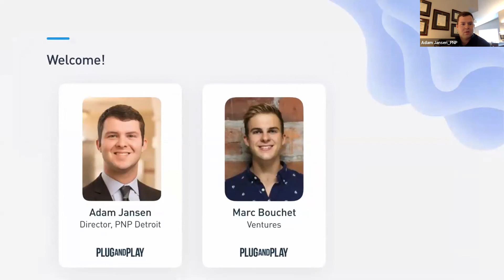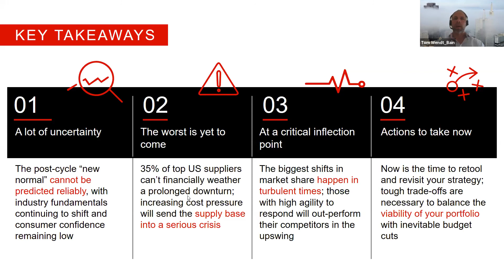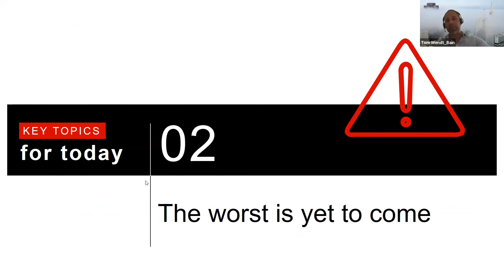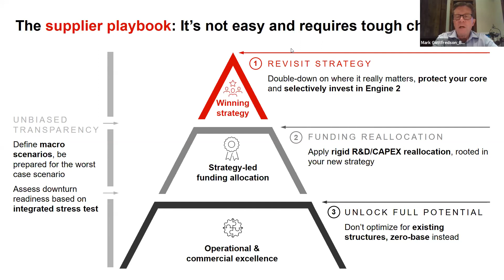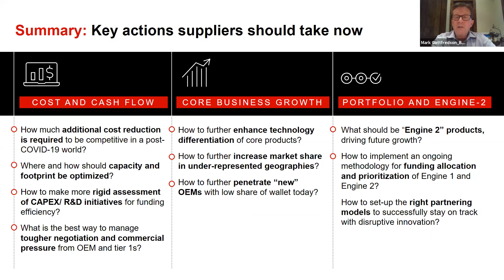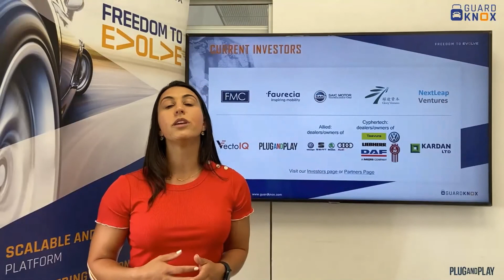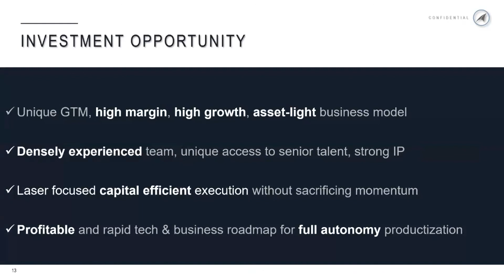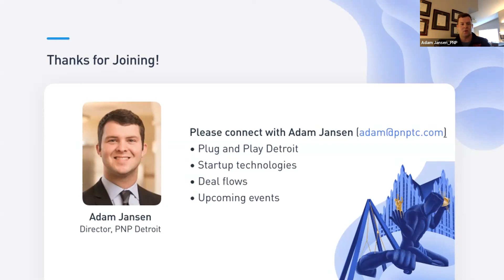Best Practices for Innovating in a Downturn, by Bain and Company | Plug and Play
Adam Jansen from Plug and Play along with Bain and Company partners Tom Wendt and Mark Gottfredson as they discuss the current economic climate, common mistakes when cost-cutting, and best practices for innovating in a downturn.

About Plug and Play:
Plug and Play's Mobility vertical draws partners and startups from across a variety of industries.